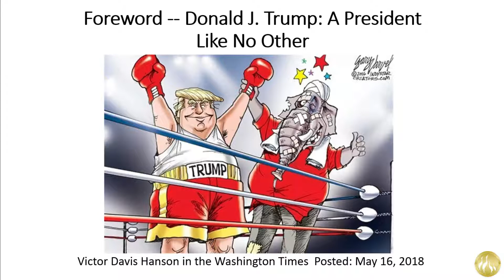Foreword -- Donald J. Trump: A President Like No Other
Victor Davis Hanson in the Washington Times  Posted: May 16, 2018
CONRAD BLACK is a former newspaper tycoon, a celebrated presidential historian and a popular columnist in National Review. His latest biography, Donald J. Trump: A President Like No Other (Regnery Publishing), launched May 14, 2018.
The following is the foreword to Donald J. Trump: A President Like No Other.